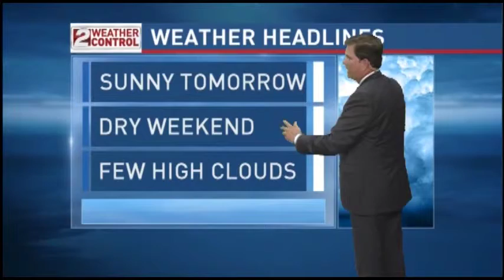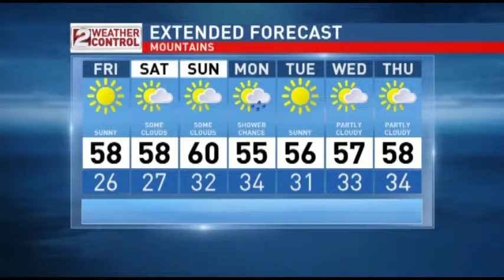Idaho Evening Weather: October 22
Sunny and cool tomorrow.